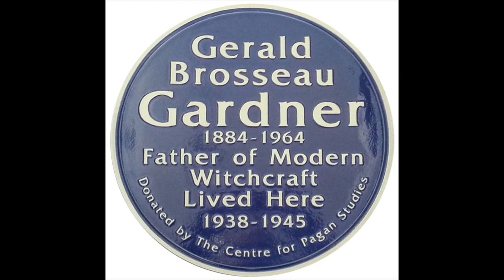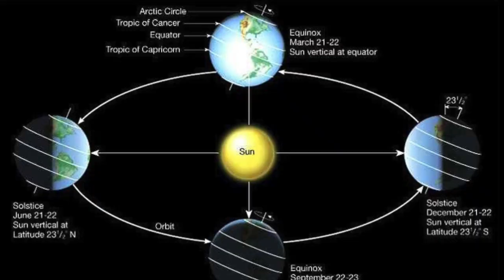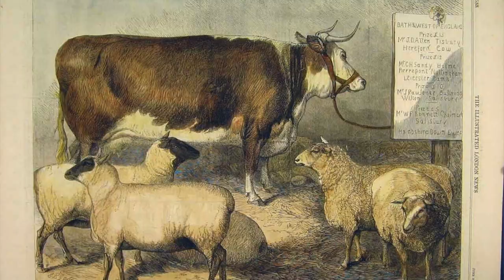Celebrate Ostara || Traditional Witchcraft || The Rites, Spells and Rituals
I love Ostara, as the spring has reached its peak, the blossom is out, the spring flowers are aglow and this is when traditional witchcraft is at its height.  There are so many Rites spells and rituals that use the heady power of spring magick, and workings that are done now are at their most potent.  Celebrate Ostara in the traditional way to get the best from your craft - this video is the how to do for the traditional witch.